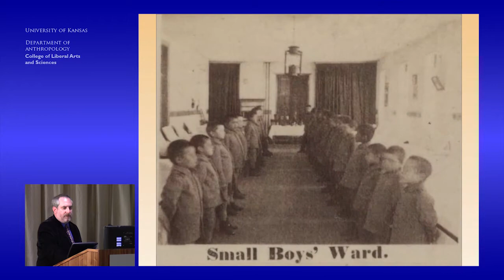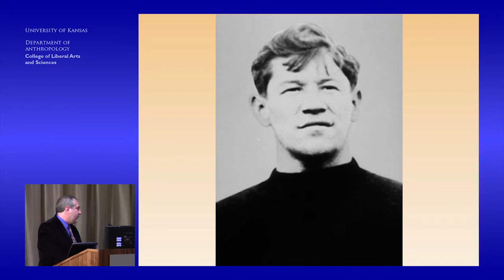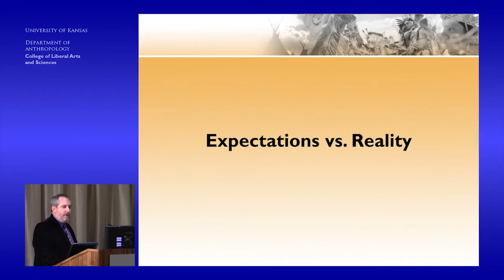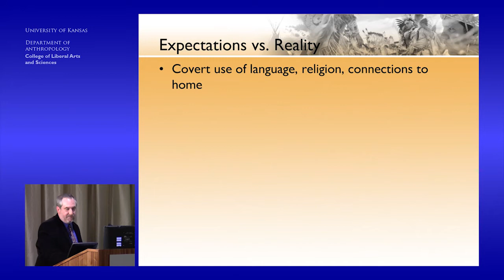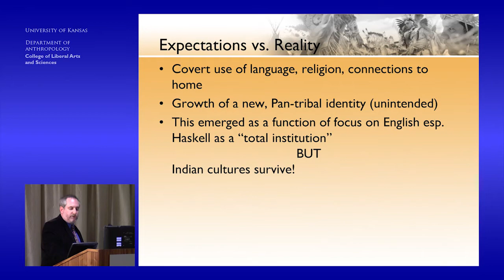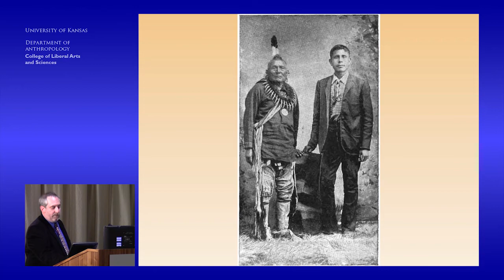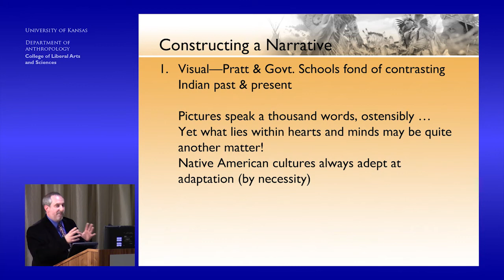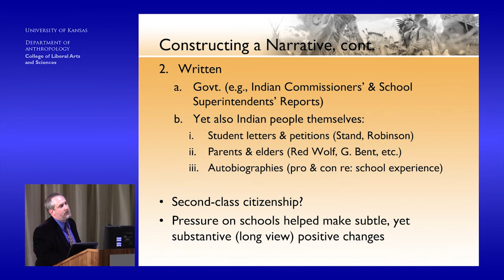NMML 2012 Conference - Dr. Eric P. Anderson (Part 3 of 4)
Narrative, Memory, Migration, and Language Conference. 6 April 2012. Dr. Eric P. Anderson "Teach My People in the Right Way: Realities and Recollections of Haskell Institute, 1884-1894."